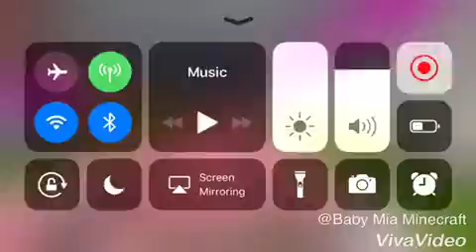Moving In |Minecraft Room Speedbuild